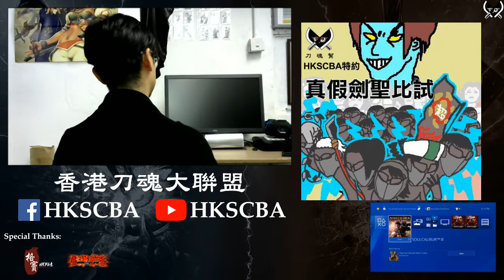【週五決鬥(18Jan2019)】HKSCBA特約 真假劍聖比試 陳國漢之友對超新星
上一次舉行的公開比武大會，最終由超新星取得勝利，比賽過程中超新星不停地轉換角色，差不多每場都換人，令人眼前一亮，刀友就說他熟練地使用各種武，就像劍聖(Edge master)一樣，超新星也自詡為蔡寶奇之友，意即與陳國漢之友差不多。

以前也被刀友們稱為劍聖的陳國漢之友知道後，就說『就憑你呢?咁既三腳貓功夫就做到劍聖?笑死人咩，我唔參加比賽你至有得贏』而早前的華山論劍比武，亦是由陳國漢之友守衛香港，力保不失。

劍聖，乃蘇卡之最高榮譽，使用各種武器之極致，超凡入聖，方能稱為劍聖，與其各有各說法，不如來一場真正的比試，勝出者，香港刀魂大聯盟才認可其資格。到底誰是真正的劍聖(Edge master)，誰是偽冒者，就係今場決鬥搵到答案。今個星期五晚上八時，決一生死，決鬥現場亦開放俾花生友及塘邊鶴進行交流，各位請PM報名。

至高殊榮，花落誰家，還看星期五精彩對局。